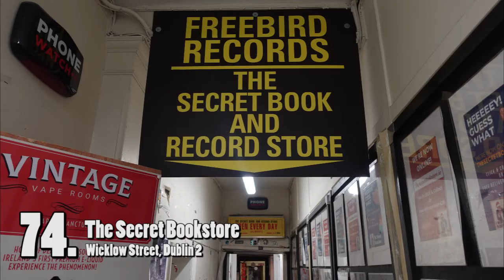101 Bookshops in and around Dublin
No. 85 Swift Books are closed now and they are currently looking for new premises to move in (as of May 2022)